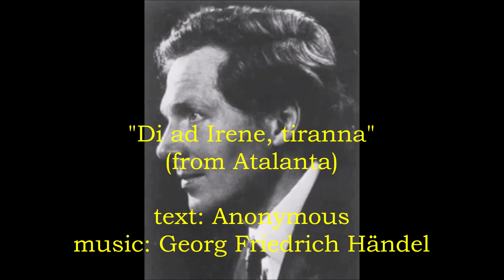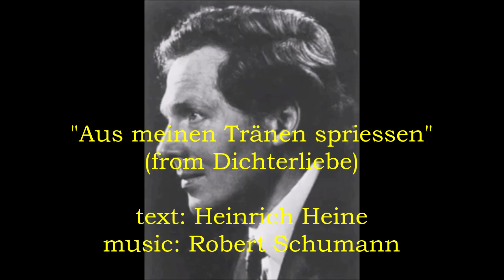Simon van der Geest sings Selected Songs (Concertgebouw, 1959)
Here are some excerpts from the tenor's debut recital on January 25, 1959 at the Concertgebouw in Amsterdam.  The pianist is George van Renesse.  Sadly, this is all I have from that recital.  Hopefully, more of his performances will become available.

I. Giovanni Battista Bassani: "Posate, dormite"    0:00
II. Alessandro Scarlatti: "Toglietemi la vita ancor"    2:04
III. Christoph Willibald Gluck: "O del mio dolce ardor"    3:45
IV. Georg Friedrich Händel: "Di ad Irene, tiranna"    8:07
V. Robert Schumann: "Im wunderschönen Monat Mai"    14:14
VI. Schumann: "Aus meinen Tränen spriessen"    15:45
VII. Schumann: "Die Rose, die Lilie, die Taube, die Sonne"    17:00
VIII. Johannes Brahms: "Unbewegte laue Luft"    17:34
IX. Brahms: "Nachtigall"    20:59
X. Ludwig van Beethoven: "Adelaide"    23:24
XI. Gabriel Fauré: "Nell"    29:49
XII. Fauré: "Chanson du pêcheur (Lamento)"    31:28
XIII. Henri Duparc: "La vie antérieure"    34:20
XIV. Duparc: "Soupir"    38:06